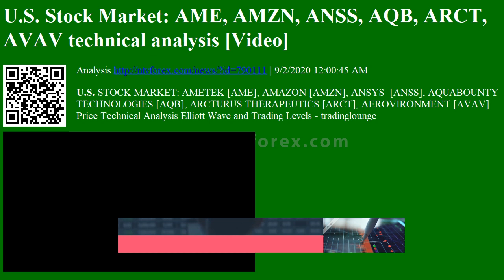Analysis U.S. Stock Market: AME, AMZN, ANSS, AQB, ARCT, AVAV technical analysis [Video]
U.S. Stock Market AME, AMZN, ANSS, AQB, ARCT, AVAV technical analysis Video Analysis
. 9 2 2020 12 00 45 AM U.S. STOCK MARKET AMETEK AME , AMAZON AMZN , ANSYS ANSS , AQUABOUNTY TECHNOLOGIES AQB , ARCTURUS THERAPEUTICS ARCT , AEROVIRONMENT AVAV Price Technical Analysis Elliott Wave and Trading Levels tradinglounge AMETEK AME NYSE AMETEK, Inc. is an American global manufacturer of electronic instruments and electromechanical devices with a headquarters in the United States and over 220 manufacturing sites worldwide. The company was founded in 1930 AMAZON AMZN NASDAQ Amazon.com, Inc., is an American multinational technology company based in Seattle, Washington. Amazon focuses on e commerce, cloud computing, digital streaming, and artificial intelligence. It is considered one of the Big Four technology companies, along with Google, Apple, and Facebook. ANSYS ANSS NASDAQ Ansys, Inc. is a global public company based in Canonsburg, Pennsylvania. It deve...